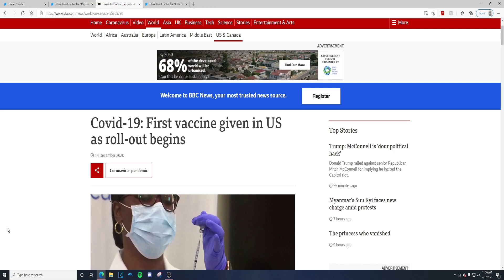Joe Biden: "We Didn't Have The Vaccine When We Took Office" | Lied At Town Hall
Videos Everyday At 10 am EST